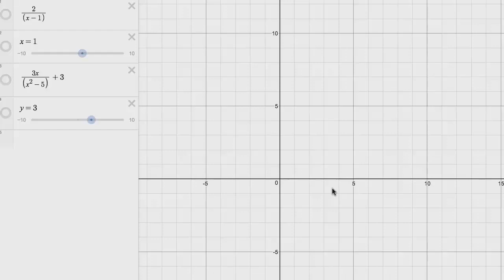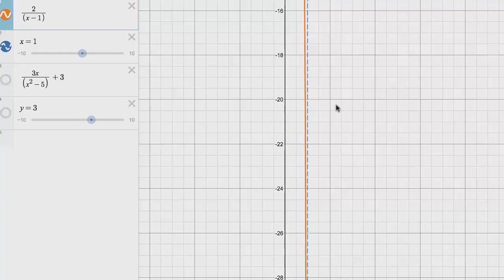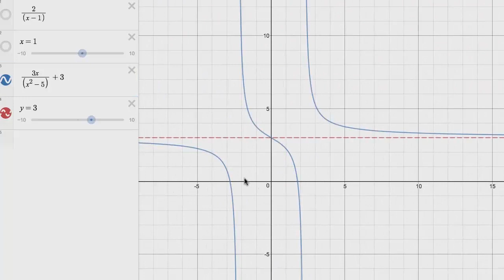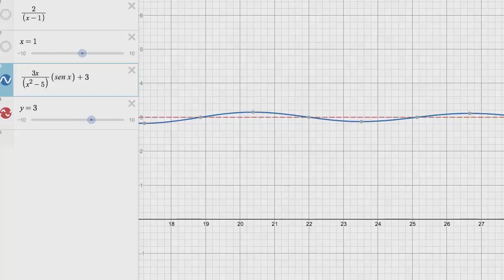Assíntotas e limites infinitos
Nesta aula utilizamos a calculadora gráfica Desmos online para ter uma ideia intuitiva a respeito de limites no infinito e assintotas.